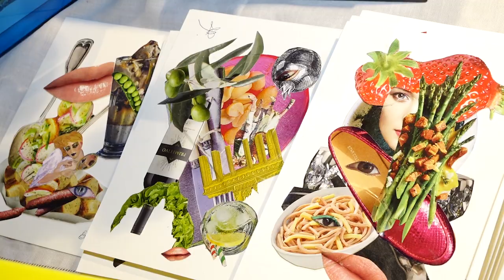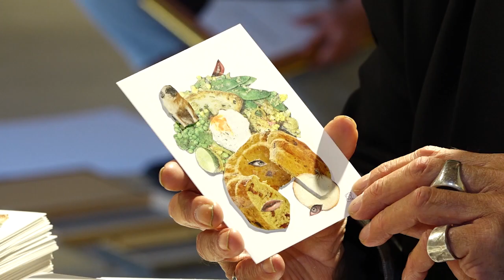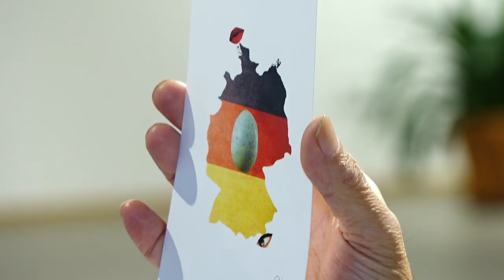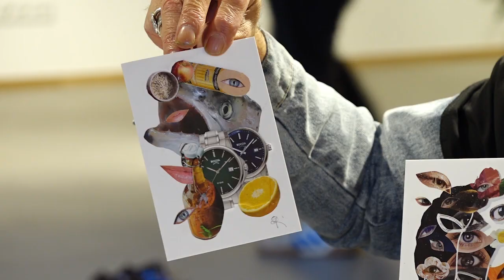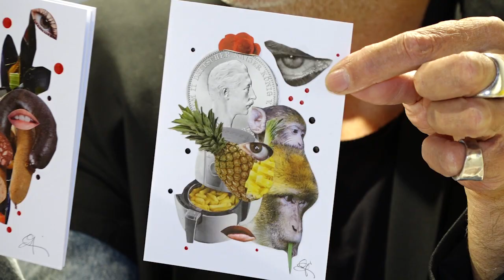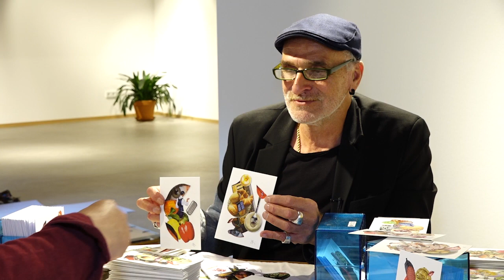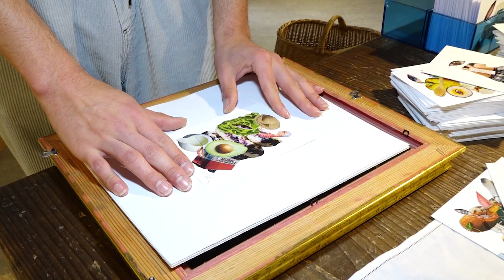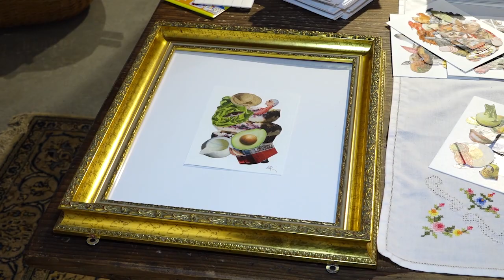Vogtsbauernhof: Bildw:orte - das Collagenwerk von José F. A. Oliver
José F.A. Oliver ist als Lyriker mit Preisen vielfach ausgezeichnet und als Essayist weithin gefragt. Literaten und Bücherfreunde aus aller Welt kennen ihn vom Hausacher Leselenz, einem Literaturfest, das er 1997 ins Leben rief und seitdem als Kurator sehr erfolgreich durch die Jahre führt.

Abseits seiner lyrischen Pfade ist Oliver jedoch auch auf anderen Wegen schöpferisch tätig. Seit Jahren hat er sich in verschiedenen Lebensphasen dem Schaffen von Collagen verschrieben. Mit sorgsamen Schnitten und einem feinen Auge für Formen und Farben hat er Tausende von Bildmotiven zerschnitten und auf Postkartengröße zu neuen Werken zusammengefügt.

In den zurückliegenden Wochen hat sich der Lyriker verstärkt dieser bildnerischen Kompositionstechnik zugewandt. Neben Gedichten, die aus Corona-Zeiten in leeren Weinflaschen an die Nachwelt versendet werden, ist eine Vielzahl von Collagen entstanden. Die Ergebnisse sind nahezu alles, was Kunst sein kann: Verrückt und bunt, ausbalanciert und naiv, poetisch und erdverbunden. Der junge Wolfacher Grafik-Designer Fabian Latka hat das von Oliver ausgewählte Collagenwerk zu einer Ausstellung gebündelt und zusammen mit dem Team des Vogtsbauernhofes realisiert.

Die Werkschau ist im Ausstellungsraum im Obergeschoss des Hermann-Schilli-Hauses bis zum 26. Juli zu sehen.